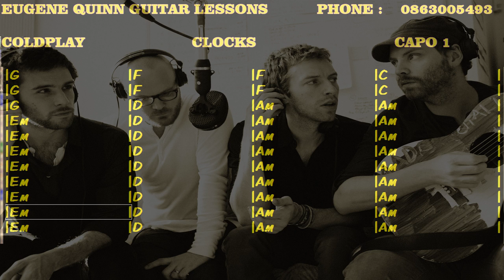COLDPLAY CLOCKS guitar lesson